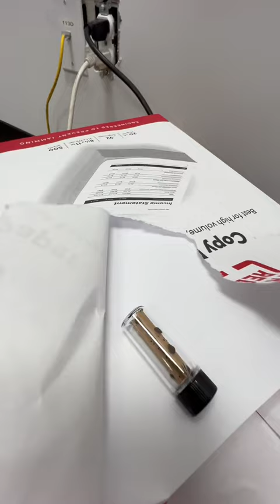Did You Know Dogs Work Around the Clock Sniffing Out Bed Bugs?!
Learn more about what to do if you found one bed bug but can't find more: